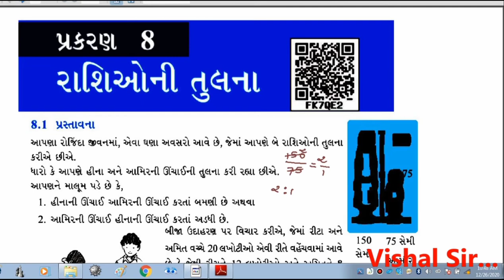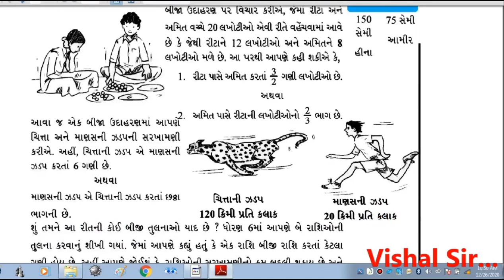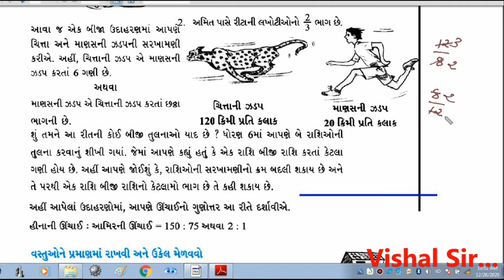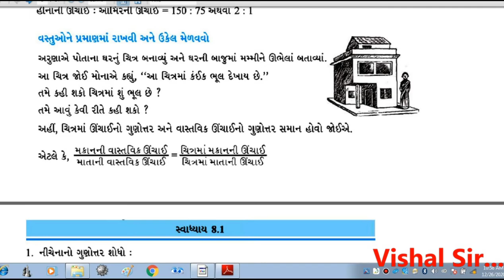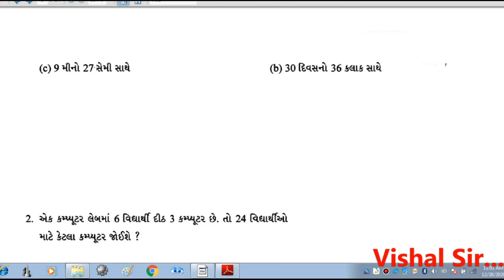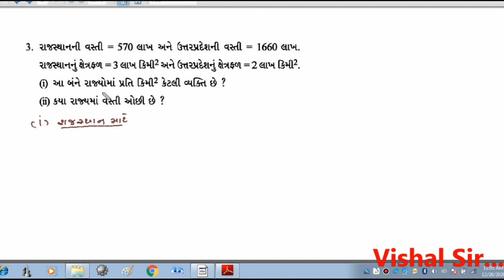Std-7 Maths Ch.-8.1